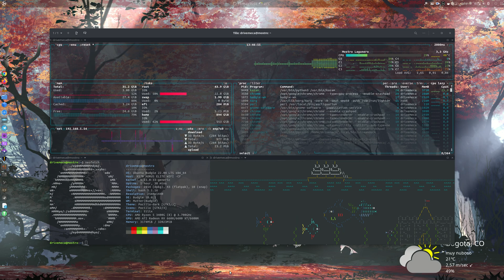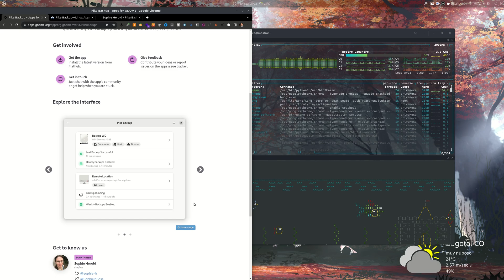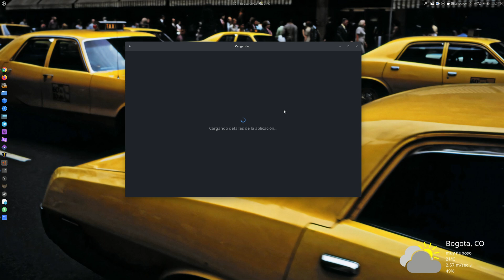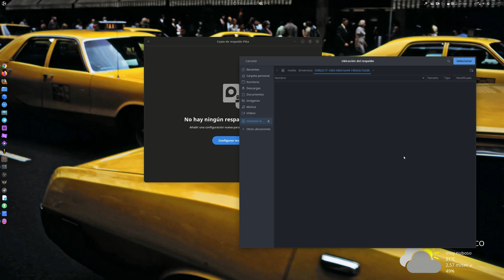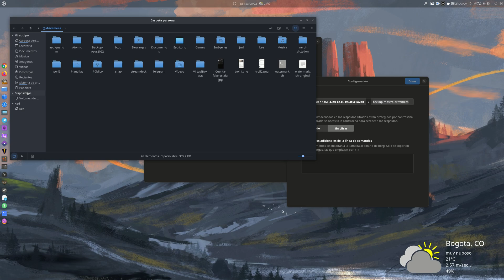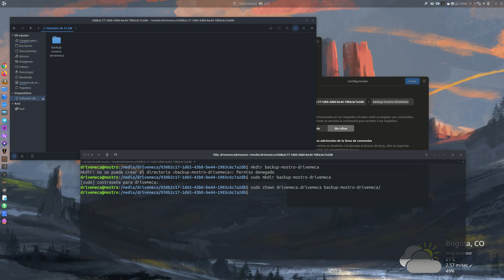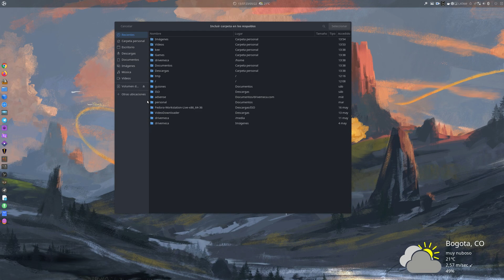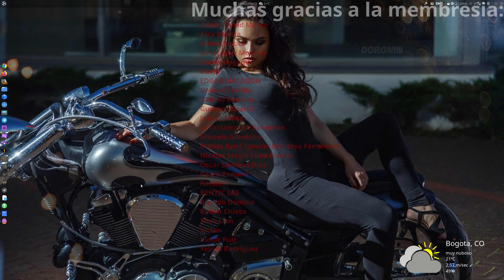No te compliques y maneja tus backups en Linux con esta app